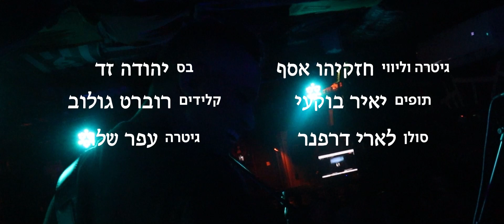The NightCallers Live at The Blaze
The NightCallers performing live at The Blaze bar in Jerusalem, Israel.
25/02/23